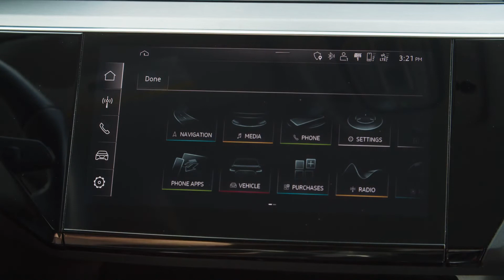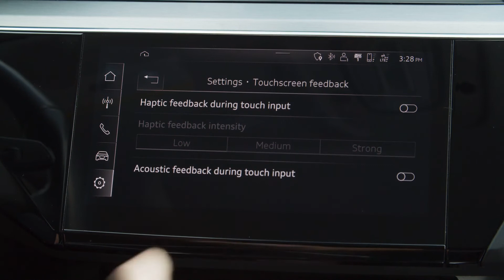A3 Family | Customizing Upper MMI Display Tutorial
The upper MMI display can be customized according to preferences. Customizing the display can add convenience and enhance the user experience. Learn more by watching our video!